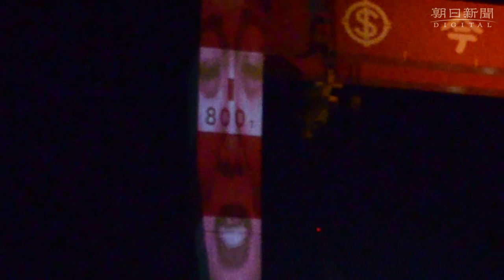ゴライアスクレーンがしゃべり出す 野外劇「工場のおしばい」 愛媛・今治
工場の建物などに顔の映像を投影し、まるで工場がしゃべっているかのような野外劇「工場のおしばい」が５月３日夜、愛媛県西条市ひうちの今治造船西条工場で始まった。３夜連続の劇で、４日は新居浜市、５日は四国中央市を会場に開かれる。入場無料。
　３市を舞台にした東予東部圏域振興イベント「えひめさんさん物語」の中心企画の第１弾で、製造業にスポットを当てた。演出家・俳優の野上絹代さんが脚本を、芸術家の高橋匡太さんが映像と全体の監修を手掛けた。
　２日夜に西条工場であった報道向け内覧会では、最大８００トンをつり上げられる高さ９０メートルのクレーンと建屋に映像を投影。クレーンが自分の名前「ゴライアスクレーン」について、建屋に悩みを打ち明けるなどおしゃべりを披露した。
　４日は新居浜市磯浦町の住友共同電力新居浜西火力発電所、５日は四国中央市三島紙屋町の大王製紙三島工場が会場。それぞれ独自のストーリーで、午後７時半と同８時半の２回上映。
　高橋さんは「それぞれの工場の登場人物が感じているであろうことを想像してストーリーにした。実際にそこで働いている人にも見てほしい」と話した。